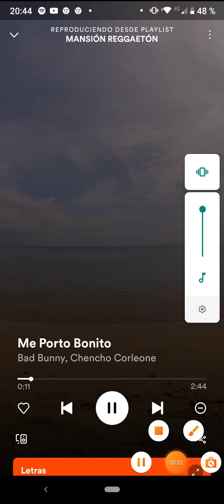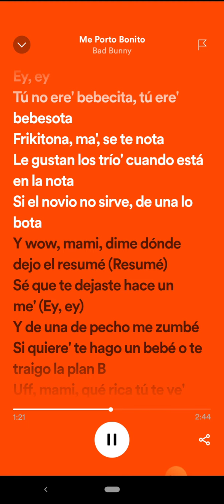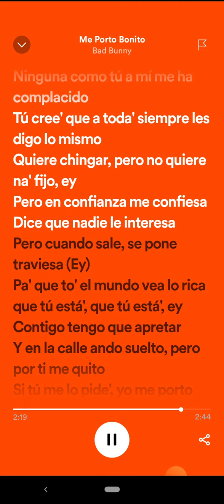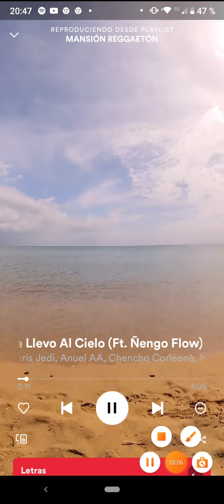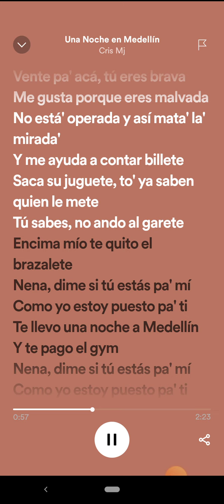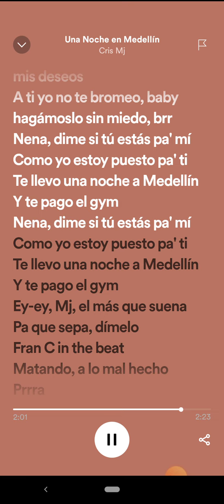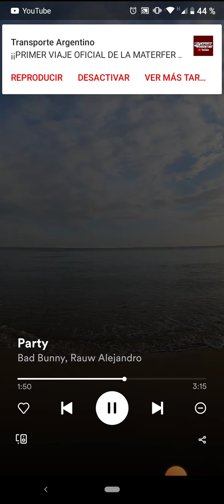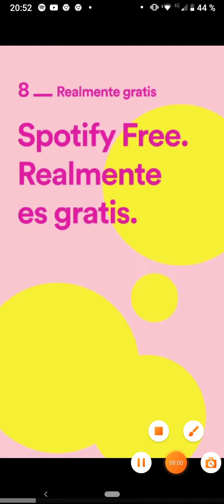álbum completo de artistas de música de Spotify videos míos